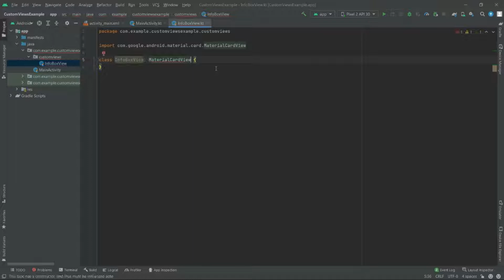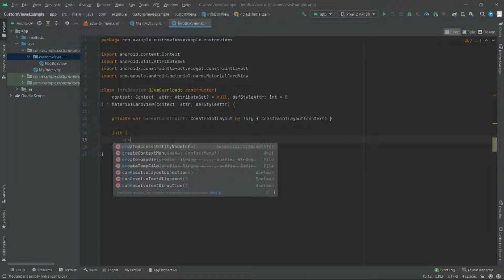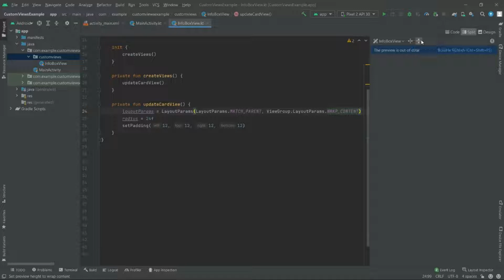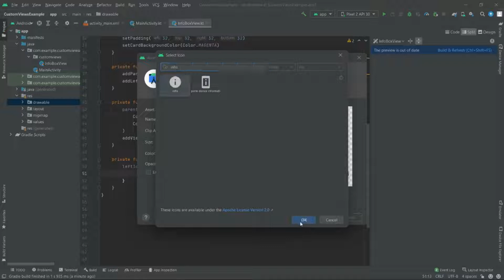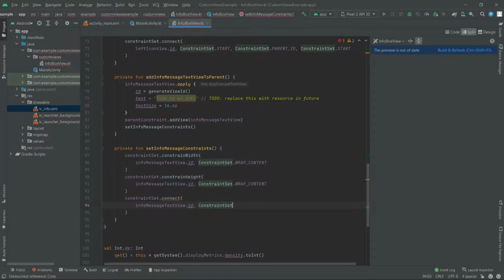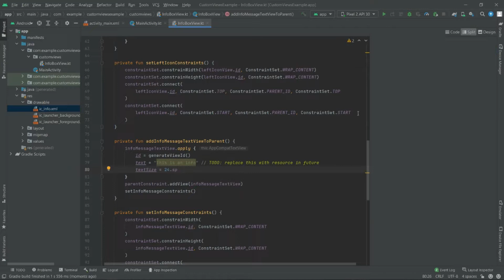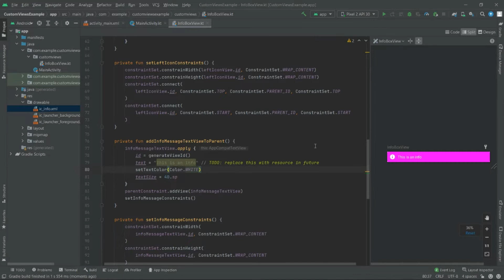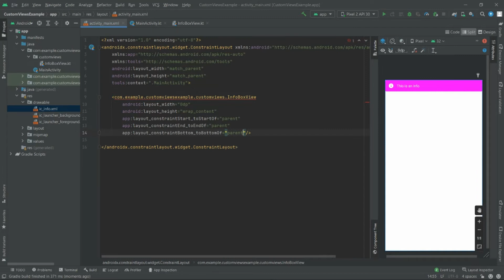Android Custom View using ConstraintLayout | Without XML | Code Utility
In this video you can learn how to create a custom view in Android without using any XML.

This will also give you an idea on how to use Constraint Layout and Constraint Set.

Video Editor used - Clip Champ by Microsoft